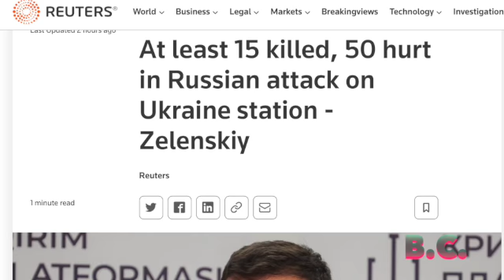Russian rockets kill 15 at train station on Ukraine's independence day -Zelenskiy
Russian rockets struck a passenger train in a station in eastern Ukraine on Wednesday, killing at least 15 people and wounding 50 more, President Volodymyr Zelenskiy said. Reuters reported.

The president said during a UN Security Council meeting that Russia launched a rocket attack on a railroad station in central Ukraine, causing four passenger cars to catch fire on the country's Independence Day. Axios is reporting.

The lethal attack took place in Chaplyne, a town of about 3,500 people in the central Dnipropetrovsk region, Ukrainian news agencies quoted Zelenskyy as telling the U.N. Security Council via video. The Associated Press reported.